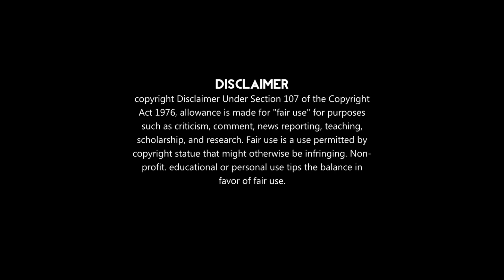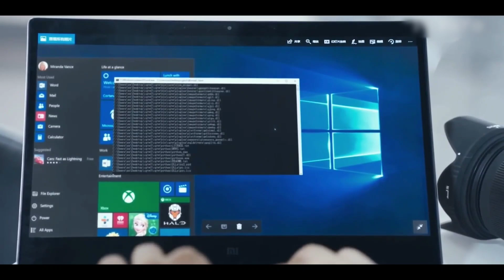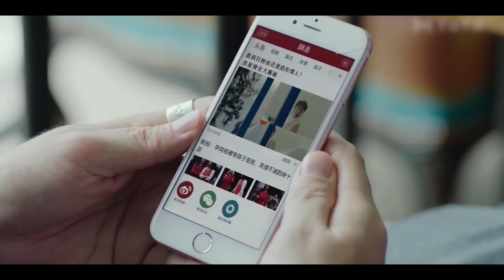[06] superstar fell in love 😍 with his housemaid | kdrama explained